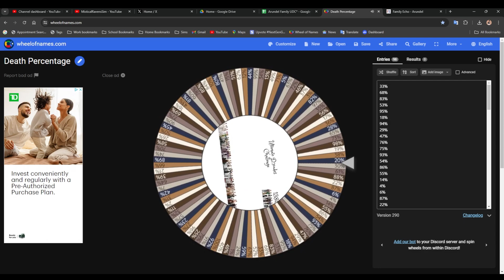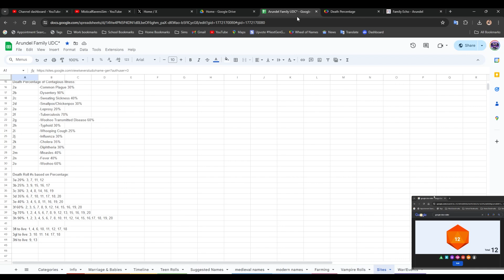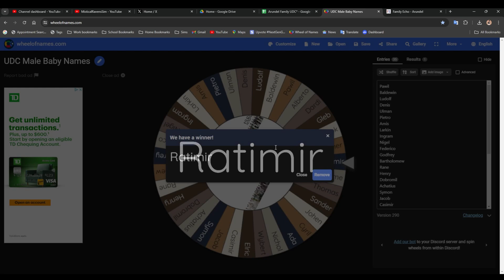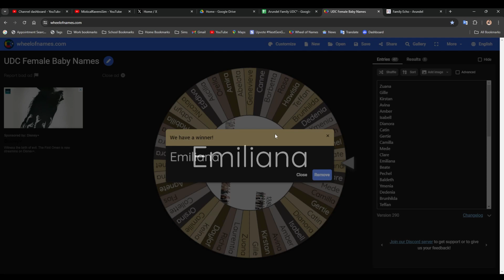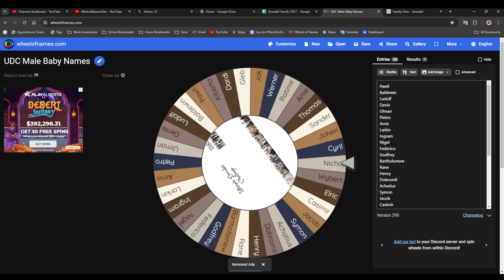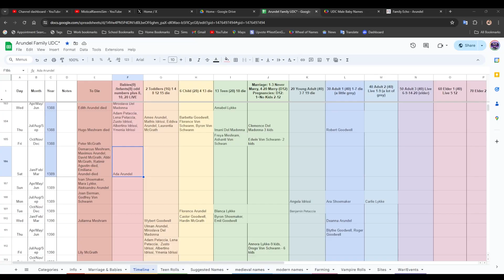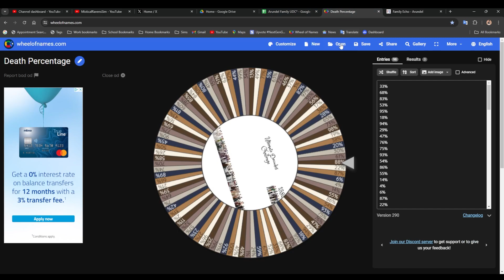1389 A - Darkness Ascends - Ultimate Decades Challenge - The Sims 4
In this episode of 1389 A we struggle through dealing with several of our community members passing away. We have several families that are in mourning.

We also have a couple of mother's have some bad news during their childbirth and they are having to deal with the loss of their children so overall the dark cloud of death ascends over the whole of the community.

Hopefully Part B will bring us a little bit more joy in the midst of all this sadness.

SOCIAL:
Origin ID: Misticalravensim

✧ YOUTUBE EQUIPMENT ✧
RECORDING: Nvedia GeForce Experience
Logitech Aurora G735 Headset
Mic: Blue Yeti Aurora White Mist
EDITING: Adobe Premiere Pro
GRAPHICS: Canva.com